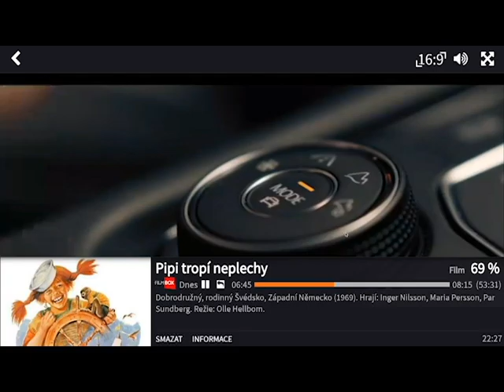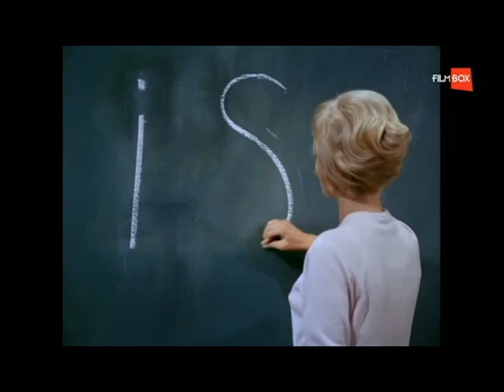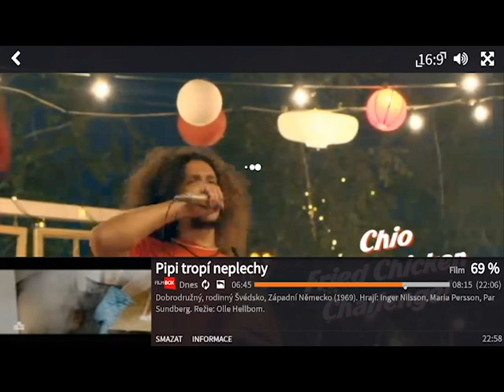Pippi dlouhá punčocha 2 Pipi tropí neplechy cz dabing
Pôvodný názov: Här kommer Pippi Langstrump / Pippi Goes On Board

Hrajú: Inger Nilssonová, Pär Sundberg, Hans Clarin, Siv Ericksová, Paul Esser,
Réžia: Olle Hellbom,
Scenár: Astrid Lindgrenová,
Krajina pôvodu: Švédsko, Německo